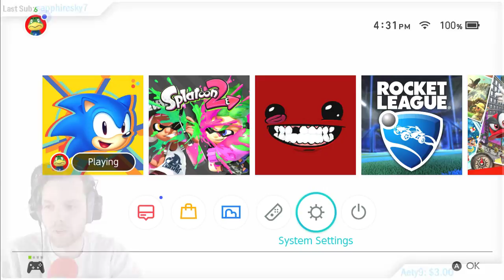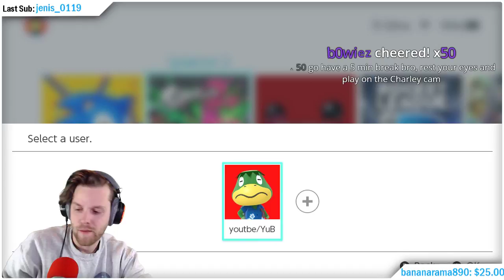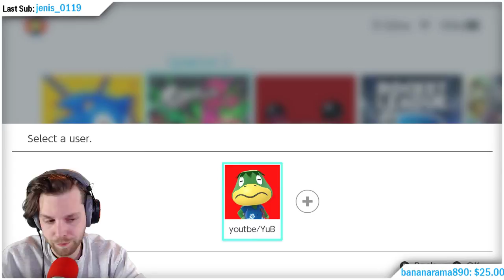Sonic Mania Uncut Livestream #1